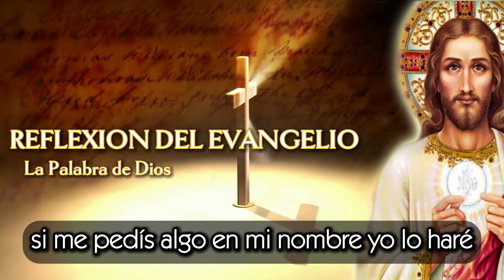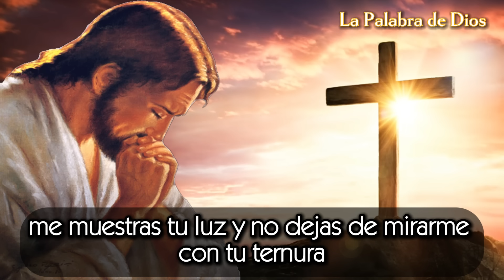EVANGELIO DE HOY SABADO 27 DE ABRIL DEL 2024 | Oraciones en Video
Primera lectura
El sábado siguiente, casi toda la ciudad acudió a oír la palabra del Señor. Al ver el gentío, los judíos se llenaron de envidia y respondían con blasfemias a las palabras de Pablo. Entonces Pablo y Bernabé dijeron con toda valentía:
«Teníamos que anunciaros primero a vosotros la palabra de Dios; pero como la rechazáis y no os consideráis dignos de la vida eterna, sabed que nos dedicamos a los gentiles. Así nos lo ha mandado el Señor: “Yo te he puesto como luz de los gentiles, para que lleves la salvación hasta el confín de la tierra”».
Cuando los gentiles oyeron esto, se alegraron y alababan la palabra del Señor; y creyeron los que estaban destinados a la vida eterna.
La palabra del Señor se iba difundiendo por toda la región. Pero los judíos incitaron a las señoras distinguidas, adoradoras de Dios, y a los principales de la ciudad, provocaron una persecución contra Pablo y Bernabé y los expulsaron de su territorio.
Estos sacudieron el polvo de los pies contra ellos y se fueron a Iconio. Los discípulos, por su parte, quedaban llenos de alegría y de Espíritu Santo.

Salmo 97, 1bcde. 2-3ab. 3cd-4 R/. Los confines de la tierra han contemplado la salvación de nuestro Dios
porque ha hecho maravillas.
Su diestra le ha dado la victoria,
su santo brazo. R/.

El Señor da a conocer su salvación,
revela a las naciones su justicia:
se acordó de su misericordia y su fidelidad
en favor de la casa de Israel. R/.

gritad, vitoread, tocad. R/.

En aquel tiempo, dijo Jesús a sus discípulos:
«Si me conocierais a mí, conoceríais también a mi Padre. Ahora ya lo conocéis y lo habéis visto».
Felipe le dice:
«Señor, muéstranos al Padre y nos basta».
Jesús le replica:
«Hace tanto que estoy con vosotros, ¿y no me conoces, Felipe? Quien me ha visto a mí ha visto al Padre. ¿Cómo dices tú: “Muéstranos al Padre”? ¿No crees que yo estoy en el Padre, y el Padre en mí? Lo que yo os digo no lo hablo por cuenta propia. El Padre, que permanece en mí, él mismo hace las obras. Creedme: yo estoy en el Padre y el Padre en mí. Si no, creed a las obras.
En verdad, en verdad os digo: el que cree en mí, también él hará las obras que yo hago, y aun mayores, porque yo me voy al Padre. Y lo que pidáis en mi nombre, yo lo haré, para que el Padre sea glorificado en el Hijo. Si me pedís algo en mi nombre, yo lo haré».